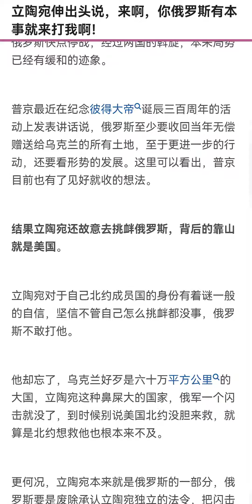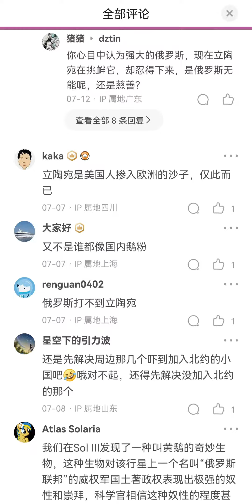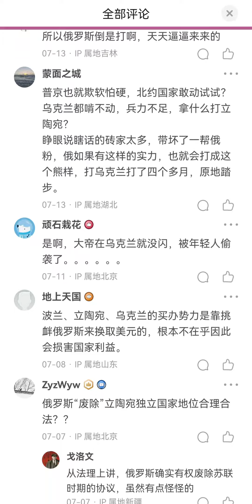俄罗斯这个24K纯垃圾国家到底什么时候侵略立陶宛呀？